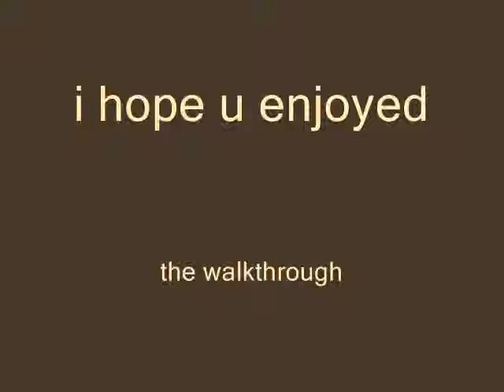the Visitor walkthrough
a walkthrought of the game THE VISITOR